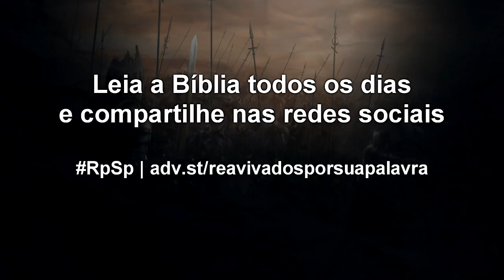1 Crônicas 4 - Reavivados por sua Palavra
Jabez descobriu que as necessidades pessoais devem ser levadas diante do Senhor: ele “clamou ao Deus de Israel” e “Deus lhe concedeu o que lhe tinha pedido”.
Com Deus somos mais que vencedores!